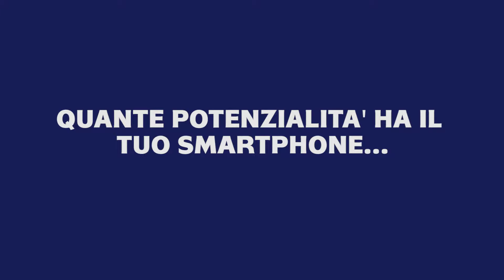Presentazione From Sensor to App!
In occasione del corso "From Sensor To App" vi presentiamo un piccolo video sul nostro ultimo workshop "From Zero To App"!
Con noi è possibile imparare a programmare e divertirsi!